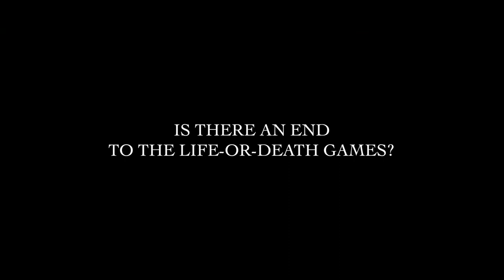ALICE IN BORDERLAND Season 2 Trailer (2022) Kento Yamazaki, Tao Tsuchiya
A group of bored delinquents are transported to a parallel dimension as part of a survival game.